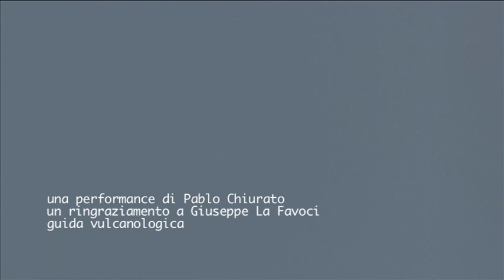ERUZIONE DOLOSA by Pablo Chiurato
TI PENSI SE…
Papà ti pensi se la casa fosse un dinosauro?
Papà ti pensi se la luna si potesse toccare?
Papà ti pensi se la tua macchina fosse di terra?
TI PENSI SE.. è il nuovo ciclo di opere di Pablo Chiurato.
Dalle domande più strane e divertenti alle risposte concrete e assurde come le domande stesse, tramutando in arte le risposte con concetti fantastici ed assurdi come le domande.
In questo caso un bambino, come un artista contemporaneo, pensa e la risposta viene realizzata da un artigiano capace di capirlo come un padre fa con il proprio figlio.
Riprodurre in arte ciò che i bambini vedono con i loro occhi.